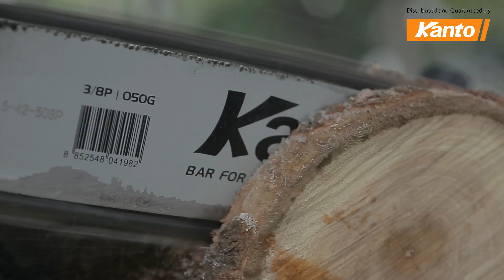เลื่อยโซ่ไร้สาย แคนโต้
รุ่น KT-BAT-CHAIN นำเข้าภายใต้ข้อกำหนดหลักเกณฑ์ของทางกระทรวง และกรมป่าไม้อย่างถูกต้อง เลื่อยโซ่ไร้สาย เหมาะสำหรับตัดตกแต่งไม้แบบ กิ่งไม้ และต้นไม้ เช่น ต้นยูคาลิปตัส ต้นมะม่วง ต้นยางพารา กิ่งไม้ผลไม้ต่างๆ มีน้ำหนักเบา เป็นมิตรกับสิ้งแวดล้อมไร้มลพิษอากาศ และทางเสียง (เสียงดังเพียง 96 เดซิเบล) สามารถทำงานได้ต่อเนื่อง